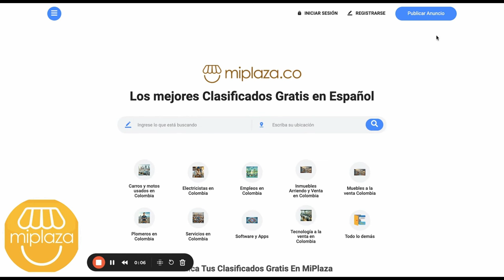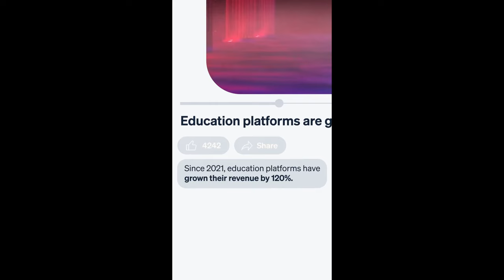Los 10 Jóvenes BILLONARIOS DE 2024: Titanes Tecnológicos y Herederos de Imperios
Estos son los 10 Jóvenes - menores de 33 años- mas ricos del mundo, según la revista Forbes.